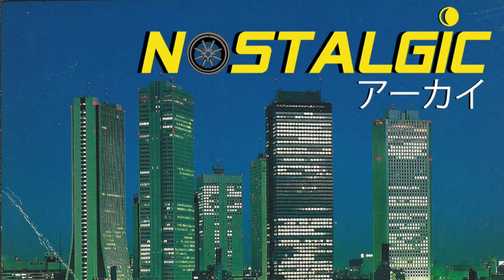Boy Pablo-Ur Phone (edit)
Small edit done to Boy Pablo's track